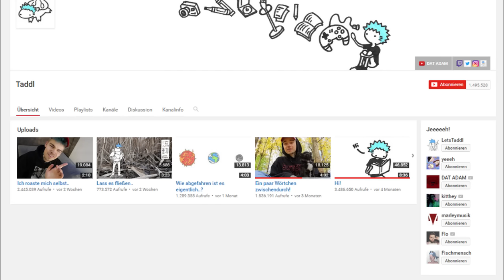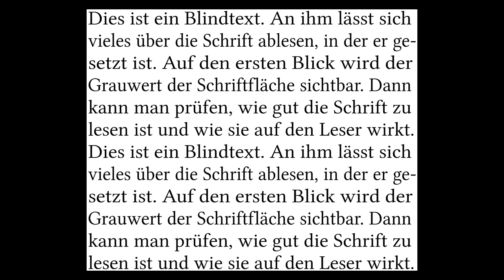TADDL IST ILLUMINATI CONFIRMED!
3spo0ky5m3

►Exklusive ''Illuminati Confirmed'' Shirts
shop.xeroticgames.de

Abo: abo.xeroticgames.de

Lyrics:

Taddl.

Taddl ist wieder im youtube game

game

Game ist englisch und heißt auf deutsch "Spiel"

Spiel

Minecraft

Minecraft ist ein Spiel

Taddl hat mal Minecraft auf seinem YouTube-Kanal gespielt.

Diese Videos sind heute offline.

Doch ist es ein zufall dass sie am 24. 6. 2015 offline genommen worden sind?

ICH DENKE NICHT.

Zuvor hatte Taddl seine Videos auf seinem gleichnamigen Kanal offline genommen.

dies geschah am 4.2.2015.

rechnen wir 24 + 4 haben wir 28.

rechnen wir 6 + 2 ergibt das 8

28.08

Doch was geschah am 28.08?

Am 28 August 1963 hält Martin Luther King seine berühmte Rede: I have a dream

Dream

Traum

Meistens träumt man im Schlaf

Schlaf

Das hier ist ein Bild einer schlafenden Puffotter

Was das Mit Taddl zu tun hat?

REIN GAR NICHTS!

Nichts

Wir Menschen können uns das Nichts nicht vorstellen

Menschen

Taddl ist ein Mensch

Wir Menschen leben auf der Erde

Die Erde ist ein Planet.

Taddl versteht immer noch nicht wieso er auf diesem Planeten ist, wie man es im Lied Hydra 3D hören kann.

Hydra3D ist das erste Album der Truppe Dat Adam von Taddl, Ardy und Marley

Was ich damit sagen will? Es ist ganz einfach...

Taddl, Ardy und Marley haben zusammen Dat Adam gegründet weil sie wussten, dass ihre fans sowieso hinter ihnen stehen und sie somit einen leichten start in die rapszene haben wo sie mit ihren texten allen zuhörern einer Gehirnwäsche unterziehen um die weltherrschaft an sich zu reißen

Der Buchstabe A passt in ein Dreieck

Ein Dreieck hat 3 Ecken

Dat Adam hat 3 A's

Dat adam hat 3 Mitglieder.

Wir haben nun den unbestreitbaren beweis...

(Wer Rechtschreibfehler findet darf sie korrigieren.)